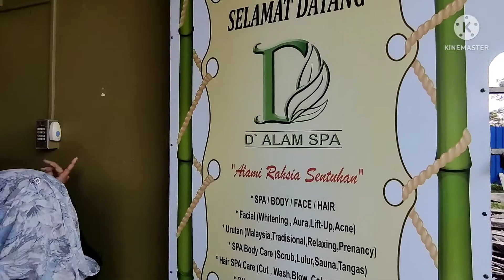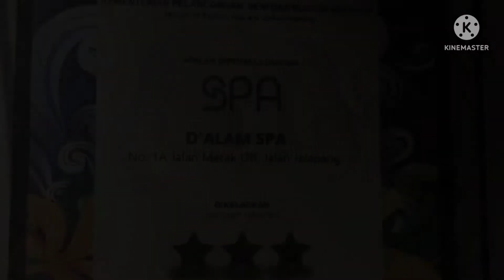Rehat & Rawat D Alam Spa Ipoh Perak